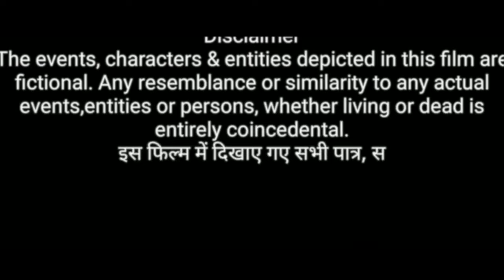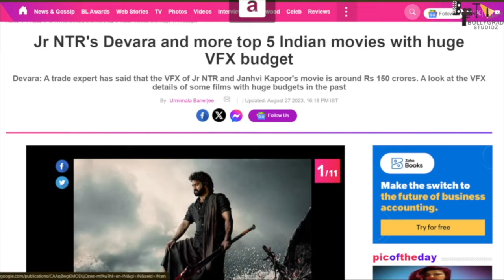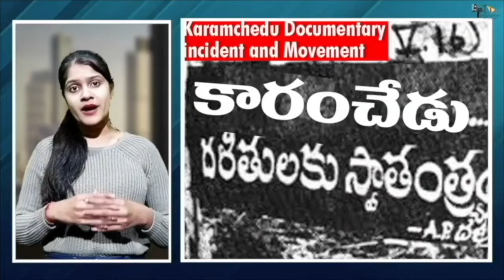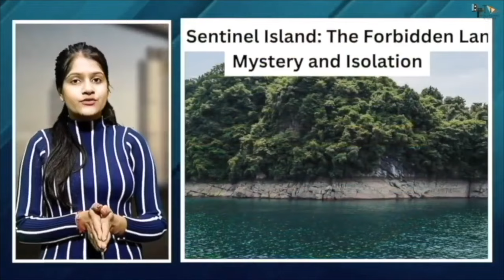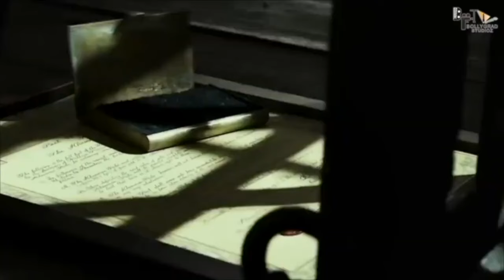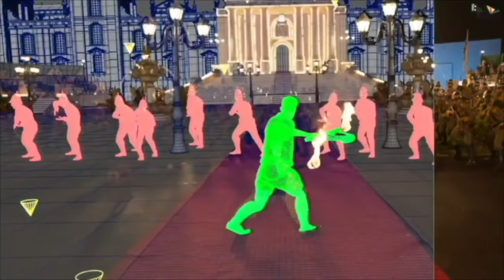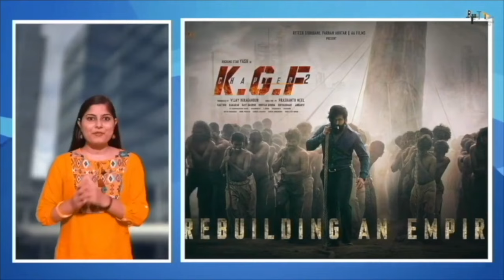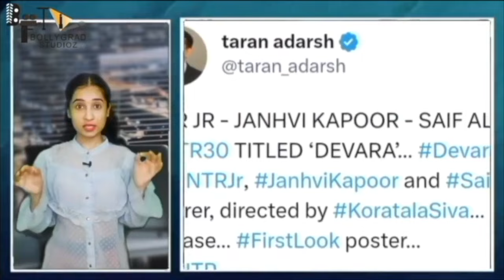Devara Part 1 - FULL MOVIE HINDI DUBBED 4K HD FACTS |NTR |Saif Ali Khan|Janhvi Kapoor |Koratala Siva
Watch Devara Part 1 Full movie ft. NTR, written & directed by Koratala Siva. The Film’s music is composed by Anirudh Ravichander.

Devara Part 1 -New (2024) Released Full Hindi Dubbed Action Movie |Koratala Siva |Anirudh| NTR

Also Starring : Saif Ali Khan, Janhvi Kapoor, Prakash Raj, Srikanth, Shine Tom Chacko

Presented by: Nandamuri Kalyan Ram
Production Designer : Sabu Cyril
Editor: Sreekar Prasad
DOP : Rathnavelu ISC
Producer : Sudhakar Mikkilineni - Kosaraju Harikrishna
Banners : Nandamuri Taraka Ramarao Arts, Yuvasudha Arts
DI & Sound Mix: Annapurna Studios
PRO :
Tamil - Sathish Chandra
Malayalam - Athira
Hindi - Tree-Shul Media Solutions
All Hail The Tiger Music Credits :
Song Title : All Hail The Tiger
Composed by Anirudh Ravichander
Lyrics - Heisenberg
Vocals - Anirudh Ravichander, Natalie Di Luccio

By Sam